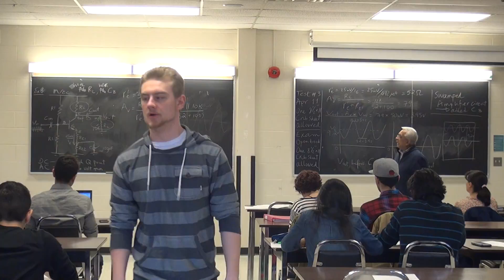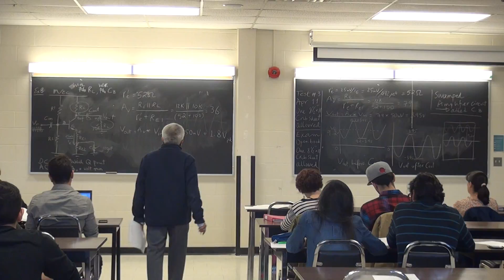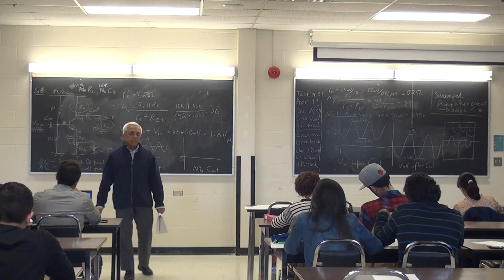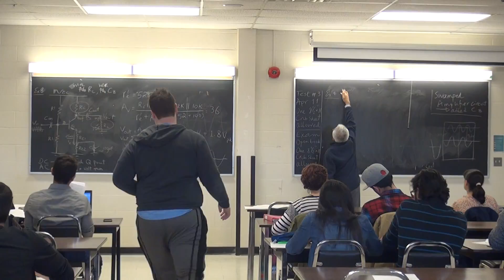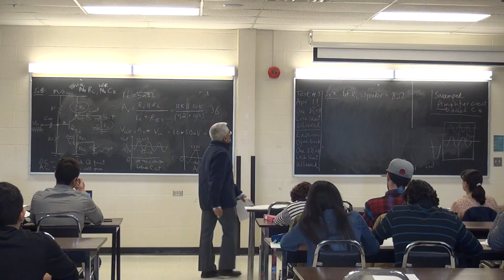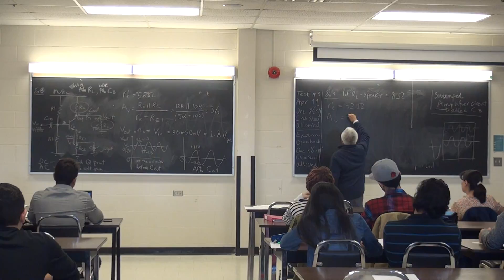CIRE1131 Common Emitter Amplifier Part 10